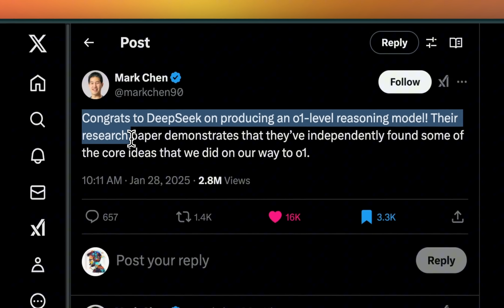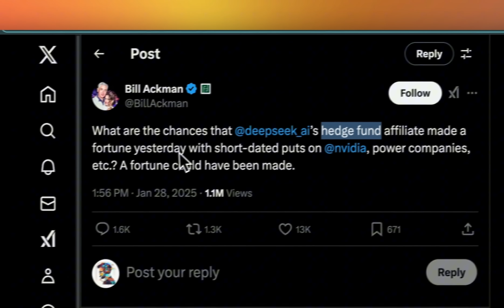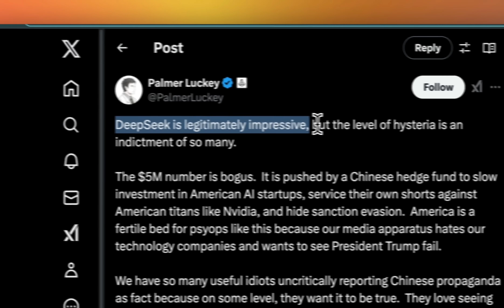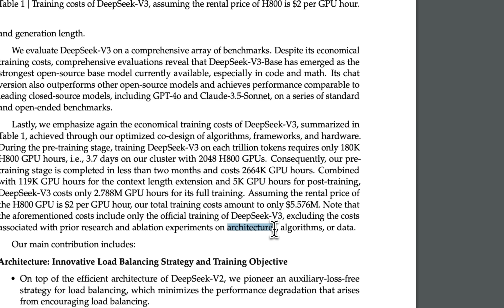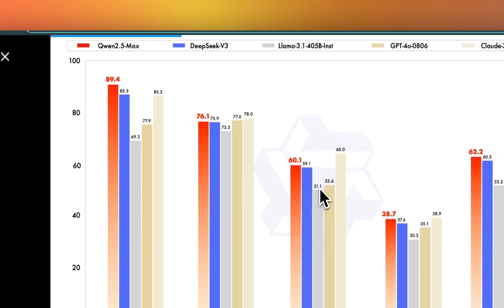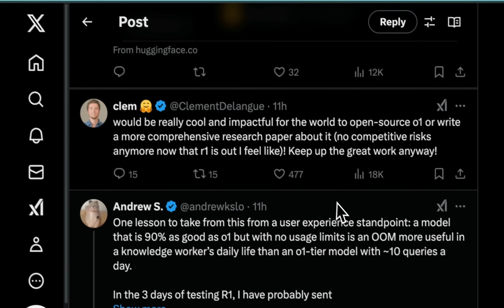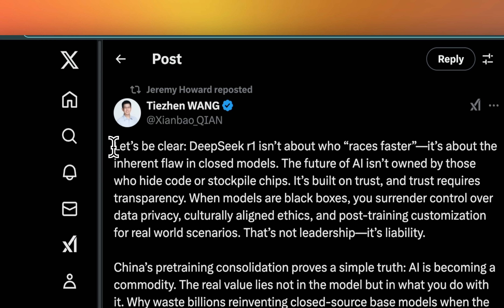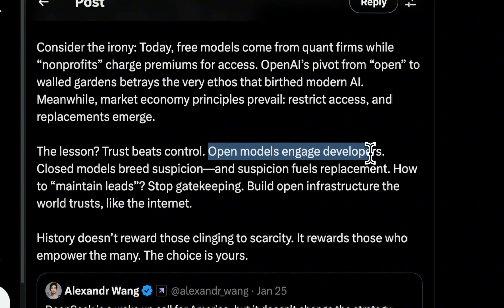The Real Reason NVIDIA Stock Crashed—And It’s NOT What you Think!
The AI world has been buzzing about DeepSeek R1, and some have even speculated that its release caused NVIDIA’s massive stock drop. But is that really the case? In this video, we dive into the truth behind NVIDIA’s 17% market cap loss and why AI might not be to blame.

💡 Key topics covered:
✔️ Did DeepSeek R1 trigger the NVIDIA stock sell-off?
✔️ The REAL reason behind the crash—U.S. tariffs and geopolitical tensions
✔️ OpenAI vs. DeepSeek: The battle over AI leadership
✔️ How China’s open-source AI models are shaking up the industry
✔️ The future of AI and what this means for NVIDIA investors

🔎 Sources & insights from:
📌 Mark Chen (OpenAI Chief Research Officer)
📌 Jeremy Howard (Fast.ai co-founder)
📌 Bill Ackman, Palmer Luckey & more industry experts

📢 What do you think? Is AI the real reason behind NVIDIA’s stock drop, or is this just market speculation?

00:00 Introduction: Competing with OpenAI
00:11 DeepSeek's Breakthrough and OpenAI's Response
01:47 Market Reactions and Conspiracy Theories
02:54 NVIDIA's Market Impact and Tariff Issues
04:47 DeepSeek's Training Costs and Performance
07:10 Chinese Companies Leading Open Source AI
09:34 Running AI Models Locally